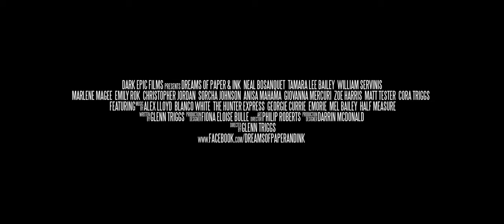Dreams of Paper and Ink | Trailer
Featuring no-dialogue, Dreams of Paper & Ink follows an elderly novelist Wade, who re-visits the crossroads of his first and second love through imagination and a typewriter.

Written, Directed and Produced by Glenn Triggs
Starring William Servinis, Neal Bosanquet, Marlene Magee, Emily Rok, Christopher Jordan, Sorcha Johnson, Anisa Mahama and Tamara Lee Bailey